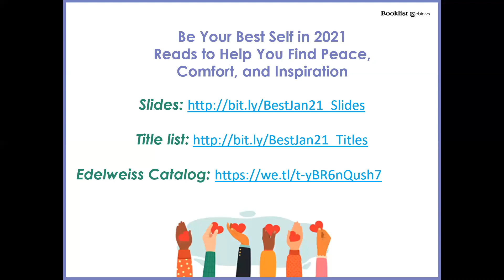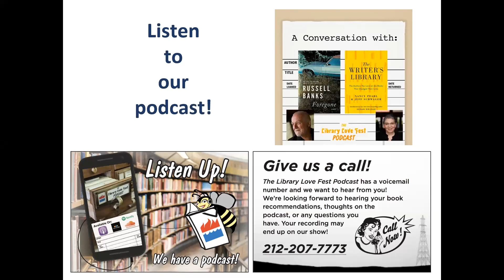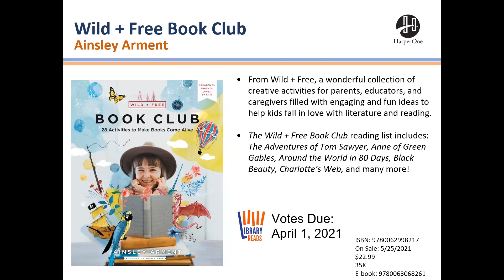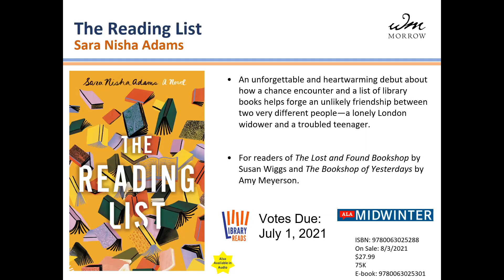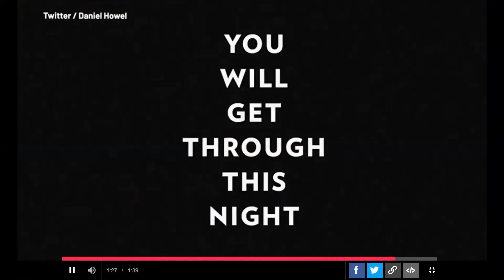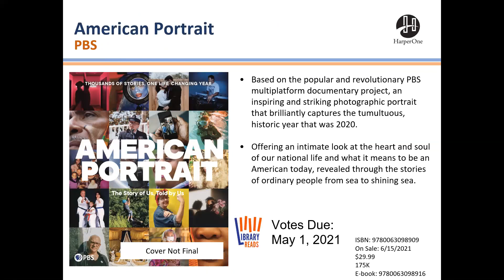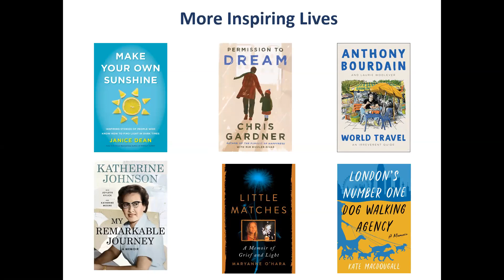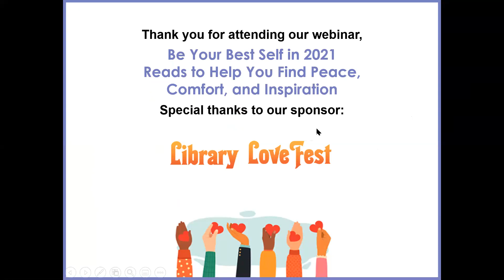Be Your Best Self in 2021: Reads To Help You Find Peace, Comfort, and Inspiration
Join the Library Love Fest Team as they talk about forthcoming fiction and nonfiction titles sure to soothe your body and soul, liven up your kitchen, recharge your batteries, and increase productivity wherever you are! Register now for this free, one-hour webinar on Thursday, January 14 at 1 PM CT. Moderated by Adult Books editor Donna Seaman.